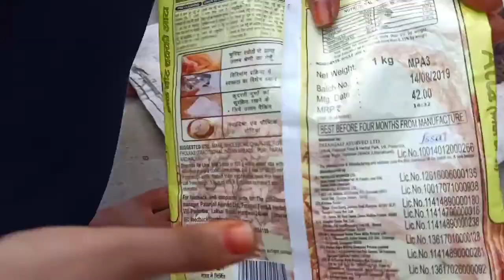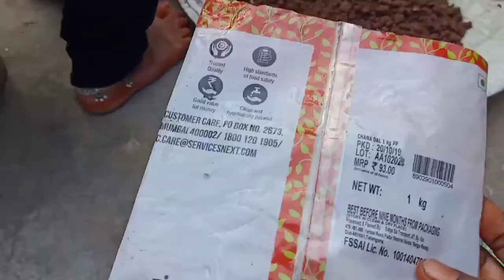ప్లాస్టిక్ కవర్లు లో టమాట మొక్కలు ఎలా పెంచానో చూడండి